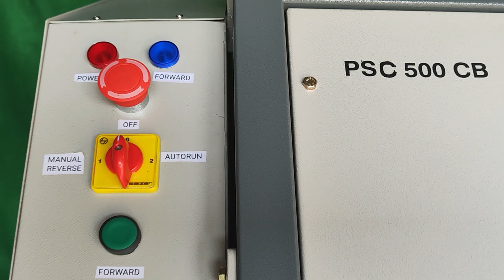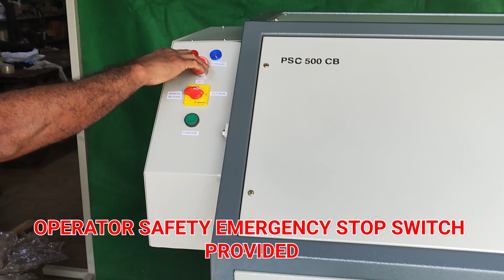AVANTI - PSC 500 CB - HEAVY DUTY DOCUMENT SHREDDER WITH LARGE FEEDING TABLE & CONVEYOR BELT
Designed for High Capacity, High Power, Large feed area and Conveyor Belt.
Cutter are made of High Grade Special alloy steel.
Designed for Minimum noise level.
Over load cut off with Auto Reverse.
Thermal cut off for motor.
Can be used continuously for Non - Stop shredding.
Total assurance for supply of spares.
Mobile on Castors.
Large Waste Metal Bin with mobile castors for easy removal of shredded waste.
Motor Start / off switch and Emergency stop cut off switch.
Rugged body with all Metal Construction, console closed body and rear door for shredded waste metal bin removal.
Automatic cut off sensor to stop operation of machine when shredded waste bin I full / or rear door of the machine is opened.
Application: Paper with paper clips, staples / CD etc.